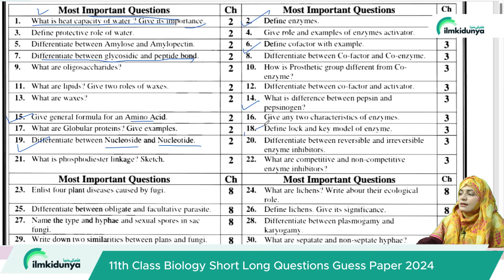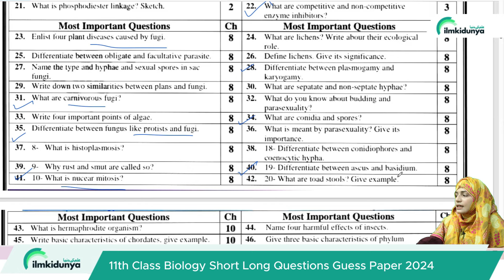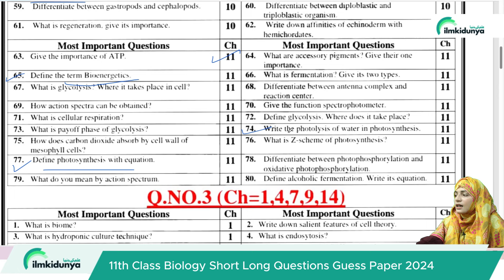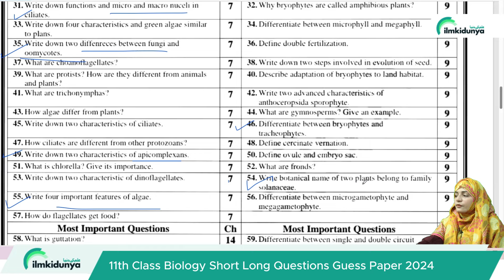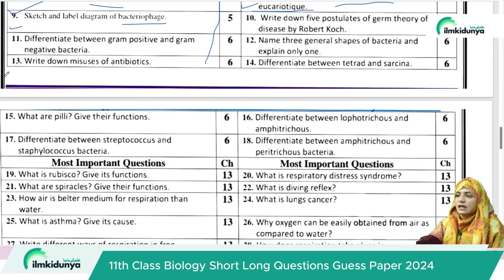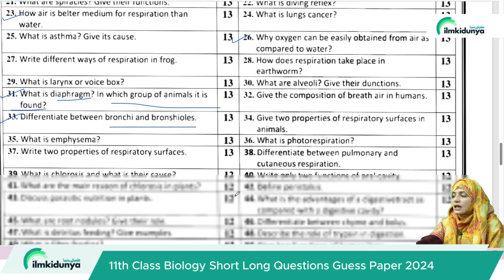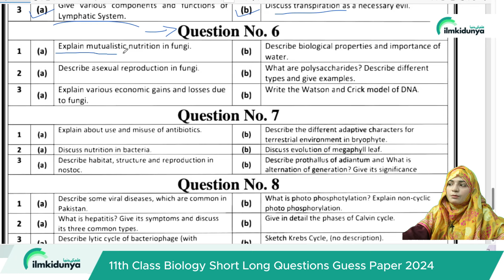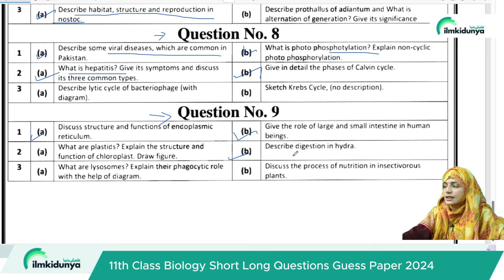11th Class biology Most Imp Questions Guess Paper 2024 | 1st Year Biology Important Guess Paper 2024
11th Class biology Most Imp Questions Guess Paper 2024 | 1st Year Biology Important Guess Paper 2024
11th class biology guess paper 2024urdu medium,
11th class biology most important long qurstions 2024,
11 biology important questions 2024,
11th class biology imoortant questions 2024,
11th class biology important mcqs,
biology important mcqs class 11,
11 class biology mcqs,
11th class biology paper pattern 2024
biology guess 11th class 2024
biology guess paper 2024 11th class
11th Class biology Important Definitions
11th class biology most important definitions 2024
in this video we will discuss about 11th Class biology Guess Paper 2024, biology Guess Paper 11th Class 2024, 11th class biology guess  paper 2024
11th class biology pairing guess 2024,
11th biology pairing guess 2024,
11th class pairing guess 2024,
pairing guess of 11th class 2024,
biology guess of 11th class 2024,
11th class biology pairing guess 2024,
11th pairing guess 2024,
11th class biology guess 2024,
11th biology pairing guess 2024,
11th guess 2024,11 class biology guess 2024,
11th biology pairing guess,
11 class biology guess,
11th class pairing guess 2024,
11th bise guess 2024,
11th class guess 2024,
11th class 2024 punjab board pairing guess,
11th biology paper guess,
11th class board guess 2024,
11th biology board guess 2024,
11th punjab board guess 2024,
biology pairing guess 2024,
guess of biology 11th class 2024,
pairing guess of math 11th class 2024,
11th biology pairing guess,
pairing guess 2024,
11th class guess 2024,
11th class math pairing guess 2024,
paper pairing 2024 11th biology,
11th guess 2024,

11 class biology guess paper 2024,
11th class biology guess paper 2024,
11th class biology guess paper 2024,
11th biology guess paper 2024,
11 class biology guess paper 2024,
11th class biology guess,
11th Class biology Important Long Questions 2024 for all Punjab Boards,
11th class biology guess paper 2024,
11th class biology important questions 2024,
11th class biology guess paper 2024 urdu medium,
11 class biology guess paper 2024,
biology class 11 guess paper 2024,
11th class biology guess paper 2024,
guess paper biology 11th class 2024,
biology class 11 guess 2024,
pairing guess 11th class 2024 biology,
11 class biology guess 2024,
biology guess paper 11th class 2024,
11th biology guess Paper 2024,
biology class 11 important questions 2024,
11th class biology pairing guess 2024,
biology guess paper 2024 class 11,
11th class biology guess 2024,
11th class biology paper pattern 2024,
biology guess 2024 class 11,
11th class 2024 biology guess,
11th class math guess paper 2024,
11th class biology guess paper 2024 urdu medium,
11th class biology guess paper 2024 urdu medium smart syllabus,
11th pairing guess 2024,